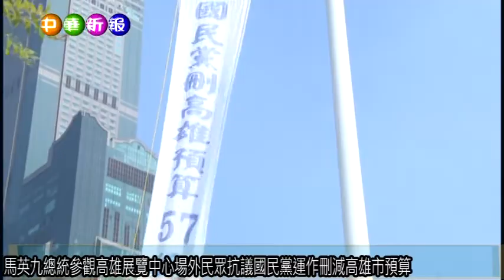馬英九總統參觀高雄展覽中心場外民眾抗議